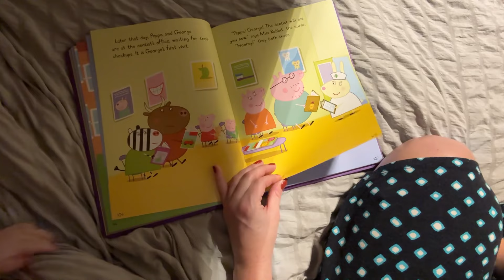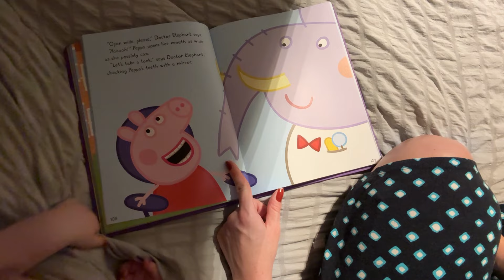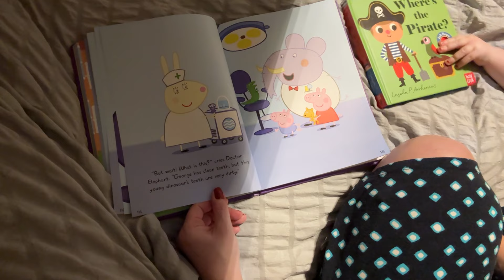Peppa's Dentist Trip Story